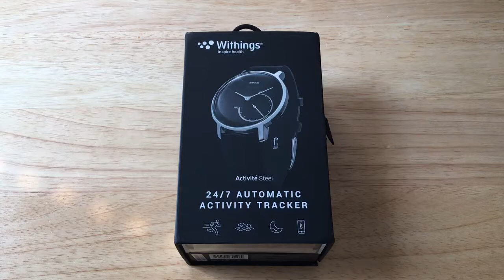Withings Activité Steel Smart Activity Tracking Watch Unboxing 8-3-16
Withings Activité Steel Smart Activity Tracking Watch Unboxing. This product is for review. By Chris Rauschnot

The Activité Steel should be with you for the long haul. You can run, walk, swim, or dance the night away without your phone. There’s no charging and no button to press — Activité Steel automatically tracks everything via their patented Connected Movement™ Technology and syncs the info to your app to give you in-depth metrics, personal coaching and more.

With its 316L stainless steel case, chrome hands and double-domed glass, Activité Steel offers strength, clarity and a great look. Features a soft silicone sport strap and 9 different colors for ultimate comfort and versatility.

The highly-rated Health Mate app rewards achievements, offers advice and lets you challenge friends to help keep you motivated and push you further.

It comes with a watch battery that lasts up to eight months. Its analog dial show you how you are progressing throughout the day.

Works with iOS 7+ and Android 4.3.3+